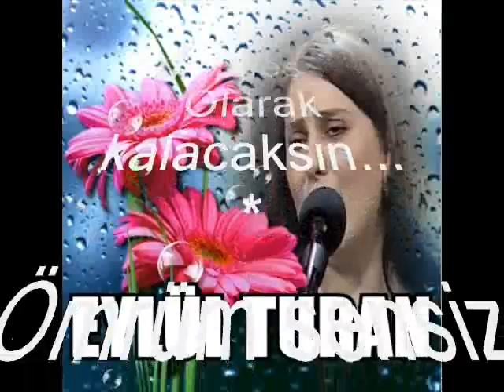Eylül TURAN-Geçsin Günler Haftalar (RAST)R.G.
SOLİST:
*EYLÜL TURAN*
VİDEOYU YAPAN
*RECEP GAYRETLİ*
GÜFTE:  ENİS BEHİÇ KORYÜREK / EROL SAYAN
BESTE:  EROL SAYAN
USUL:  SEMÂÎ
MAKAM:  RAST
Geçsin Günler Haftalar
Aylar, mevsimler, yıllar...
Zaman sanki bir rüzgar
ve bir su gibi aksın...
Sen gözlerimde bir renk,
Kulaklarımda bir ses
ve içimde bir nefes
Olarak kalacaksın...
Ömrüm sensiz geçse de
Aşkın gönlümde kalsın...
Gülen gözlerin binbir
Teselli ile baksın...
Kulaklarımda bir ses
Olarak kalacaksın.